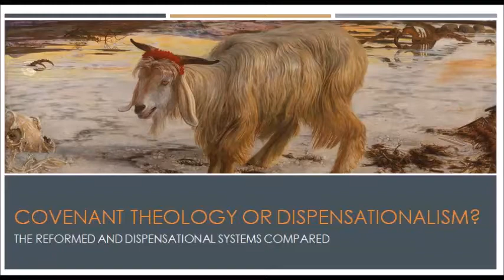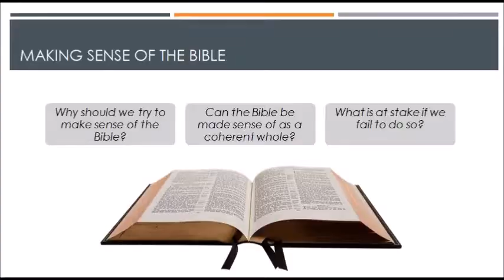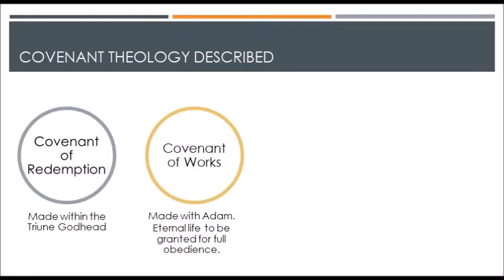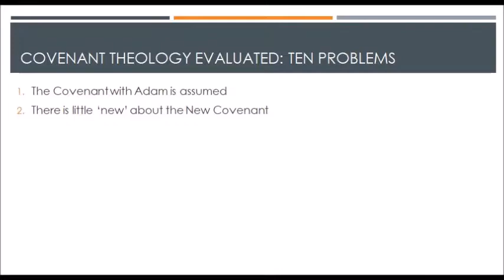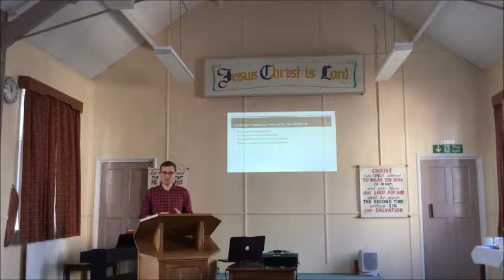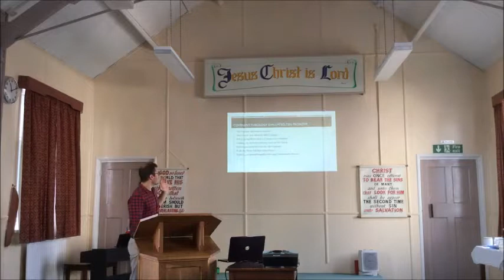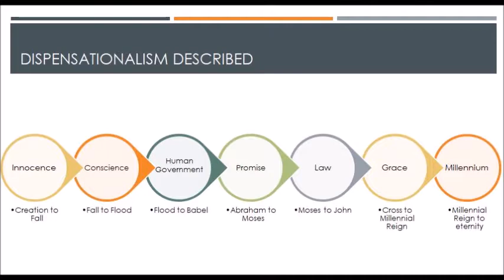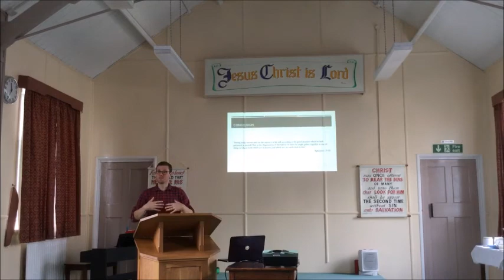Seminar 2017- Mike Tyler- Reformed and Dispensational Systems Compared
Rightly Dividing the Word/How to Study the Bible Seminar
7th October 2017- Part 1